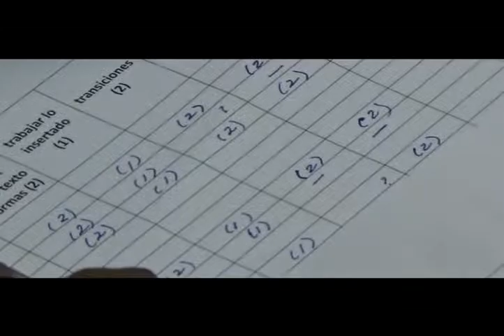Pruebas de idioma inglés de los niños y adolescentes del centro cultural Calasanz de La Habana. CUBA